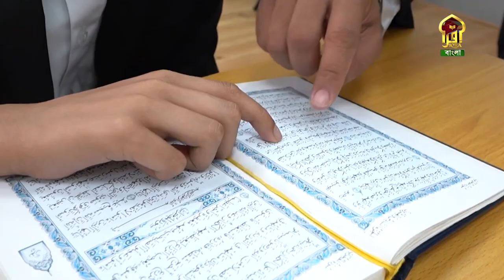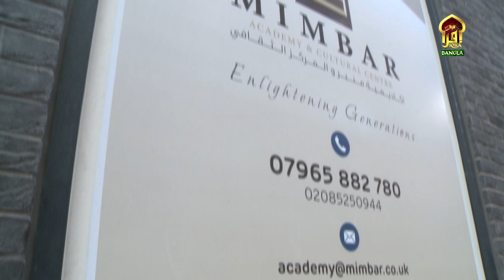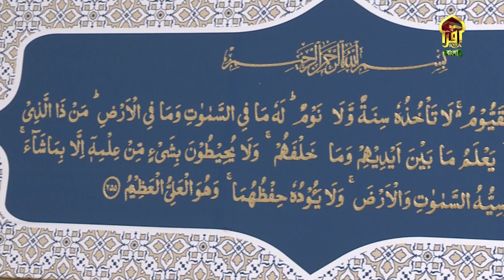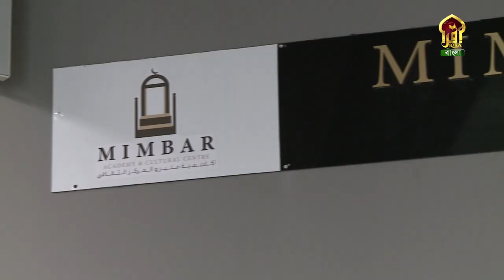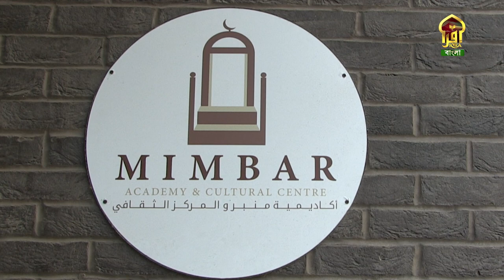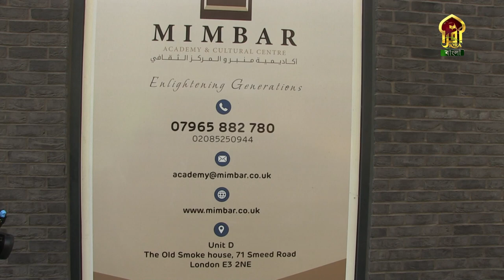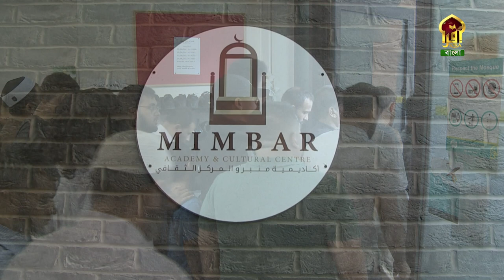Our masjid II Episode -54 II mimbar Academy and Cultural Centre